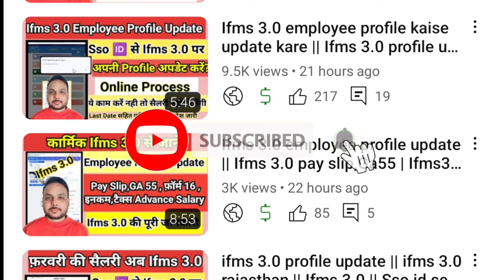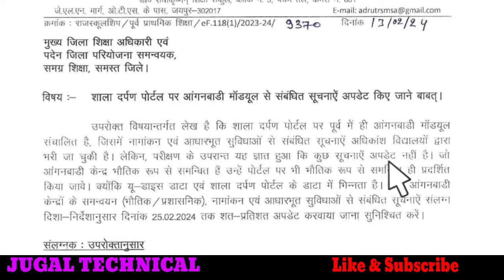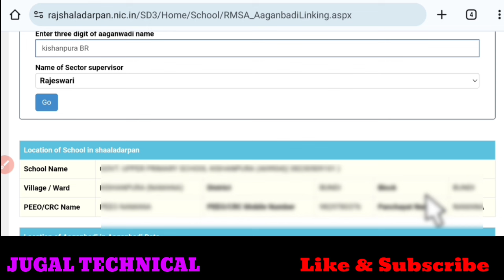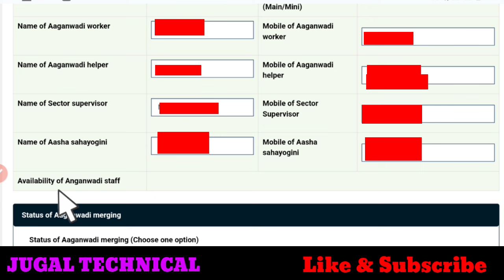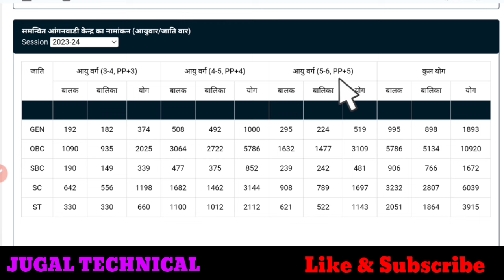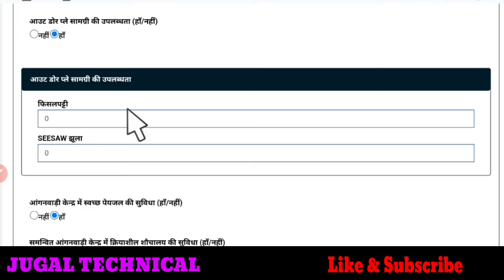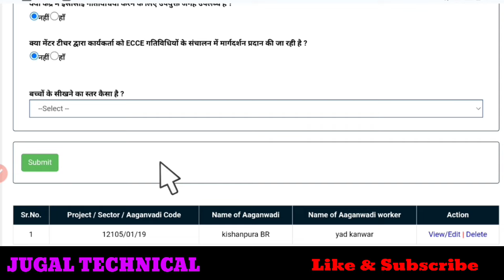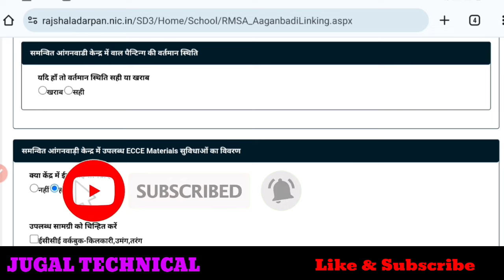shala darpan par anganwadi ki entry kaise kare || शाला दर्पण पर आंगनबाड़ी समन्वयन व नामांकन एंट्री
About This Video 👇

*शाला दर्पण पोर्टल पर आंगनबाड़ी माॅड्यूल से संबंधित सूचनाएं अपडेट किए जानें*
This video related shala darpan anganwadi linking. In this video how do we entry anganwadi student,anganwadi facilities on shala darpan portal. watch the video complete.